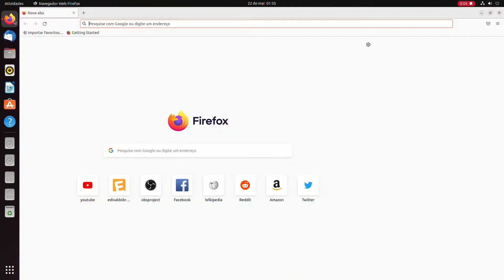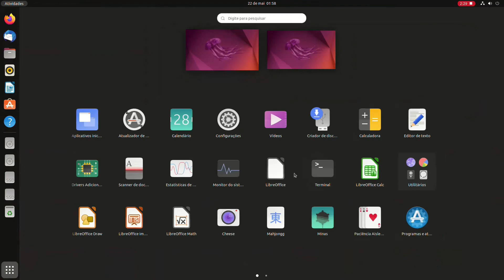Instalar OBS Studio no Ubuntu via PPA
Neste video te ensino como instalar o software OBS Studio no Ubuntu e derivados pelo metodo PPA.

➤ COMANDOS

Para o Ubuntu 14.04 LTS, o FFmpeg não está oficialmente incluído logo você precisará de um PPA específico:
► sudo add-apt-repository ppa:kirillshkrogalev/ffmpeg-next
► sudo apt-get update && sudo apt-get install ffmpeg

Para o Ubuntu 15.04 ou superior, o FFmpeg está oficialmente incluído:
► sudo apt-get install ffmpeg

Depois de instalar o FFmpeg, instale o OBS Studio usando:
► sudo apt-get update && sudo apt-get install obs-studio

🔔 PARA MAIS CONTEUDO, ATIVE AS NOTIFICAÇÕES NO SININHO!